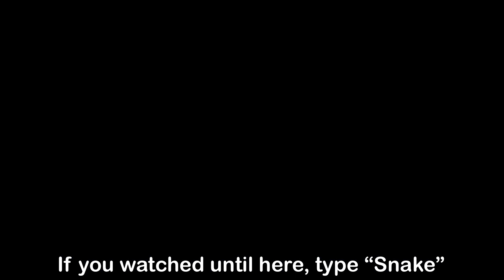How to get S-SNAKE, PILLOW GEORGIE, FLY HIGH ANTHONY BADGES in PIGGY RP CUSTOMS: THE SEQUEL - ROBLOX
In this video, I will show you how to get Fly high, Anthony., Pillow Georgie! and S-Snake! badges and morphs in Piggy RP Customs : The Sequel Of The End... by X1GamerManX1!